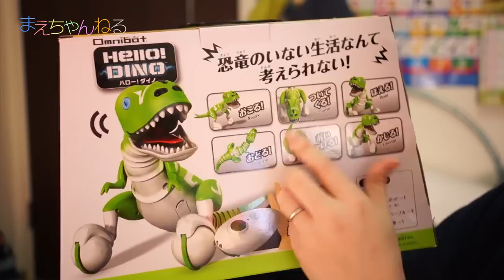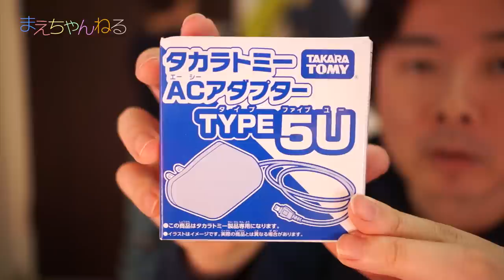恐竜をペットにしちゃおうか？ ハローダイノ オムニボット タカラトミー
2015年4月23日発売の「オムニボットのハローダイノ」を体験させてもらいました^^

二本足でしっかり歩行して、リモコンでも操作出来る！
ダイノ面白いです(*^^*)

2015年4月23日（木）発売！定価 ¥15,000（税抜）
▼ハロー！ダイノ 公式ページ

▽使用音楽（YouTube オーディオ ライブラリ）

▽撮影機材　SONY α NEX-5R（Amazon）